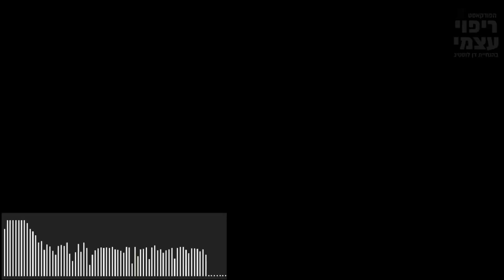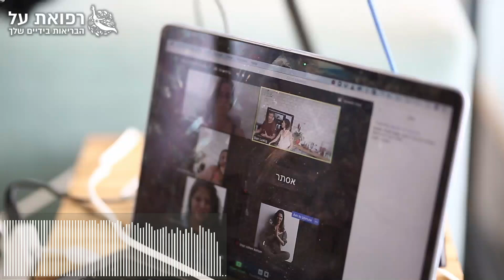21 בחירות אוטומטיות לריפוי עם ד״ר גיל יוסף שחר | פודקאסט ריפוי עצמי פרק #25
יש דברים שהם לא בשליטתנו ביחס לבריאות שלנו, אבל יש כמה בחירות קטנות שיכולות לעשות את ההבדל בין בריאות לבין חולי, וזה בדיוק מה שד״ר גיל יוסף שחר מלמד אותנו בפרק הזה

ד״ר גיל יוסף שחר, הוא רופא, סופר ומורה לתזונה טבעית ע״פ רפואת הרמב״ם, הוא הקים את המרכז לרפואת הרמב״ם.

בפרק הזה גיל חושף אותנו ל21 בחירות קלות ופרקטיות שאפשר ליישם כבר מעכשיו כמעט באופן אוטומאטי  ויכולות ליצור השפעה גדולה על הבריאות שלנו

חלק מהנושאים שדיברנו עליהם בפרק הזה:

מה כדאי ומה לא כדאי להכניס לגוף שלנו.
מהו הרעב הצודק ואיך הוא יכול לעזור לנו להיות בריאים יותר.
איך להפעיל את ״הסיירת״ של מערכת החיסון (הרבה יותר קל ממה שזה נשמע)
איך אפשר להיות שמחים יותר כבר מעכשיו.
בסוף הפרק ארזתי את כל 21 ההחלטות האוטומטיות האלה